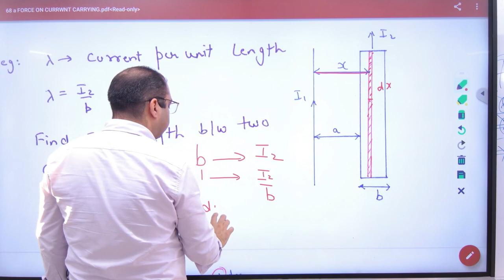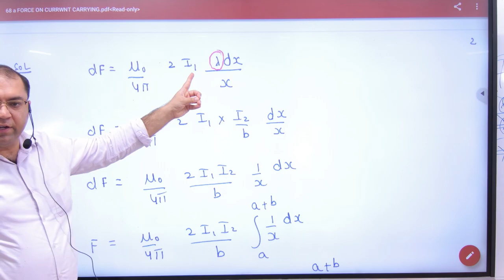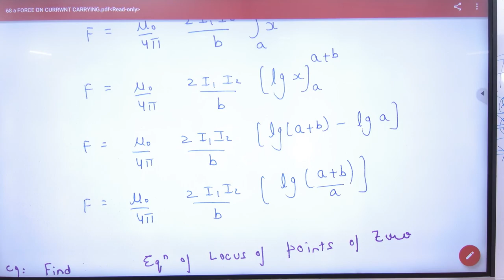6 Force between thin and thick current carrying parallel wires